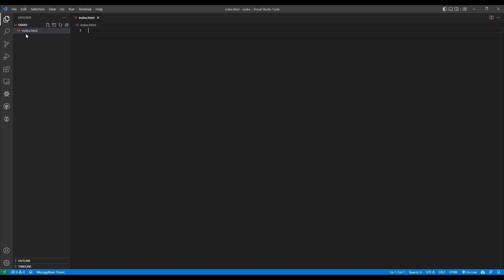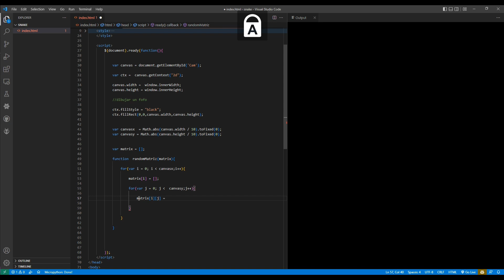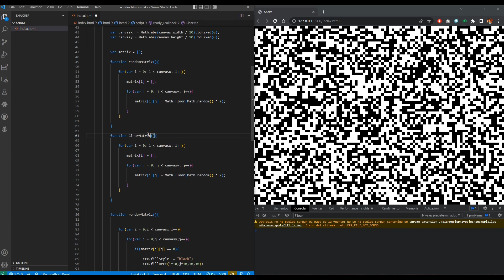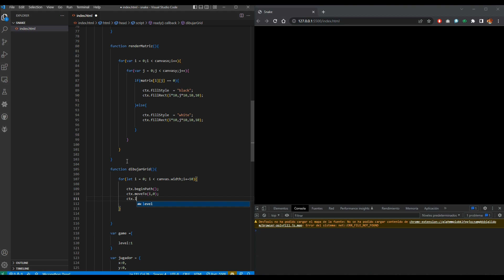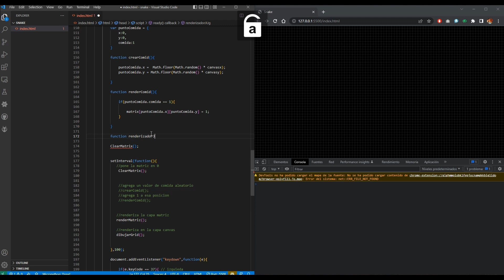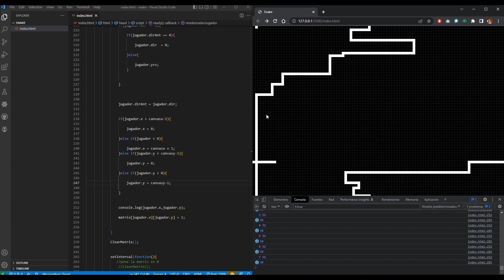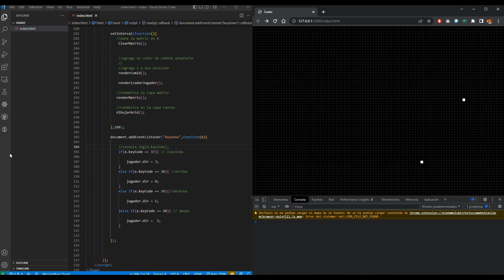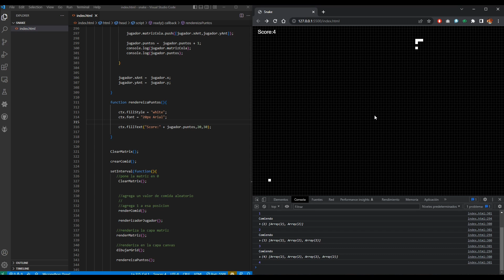Crear juegos con JavaScript - Programando la viborita / snake en JavaScript desde cero